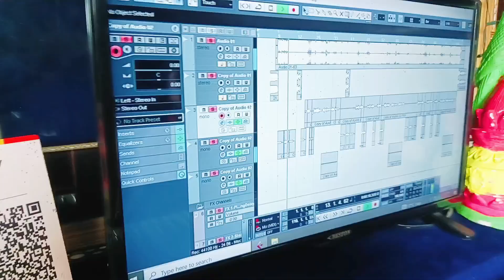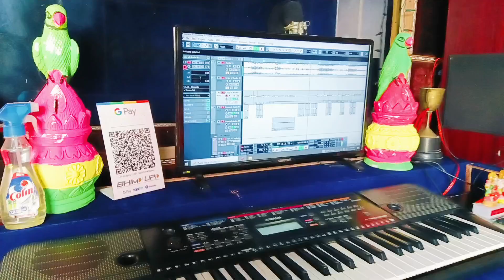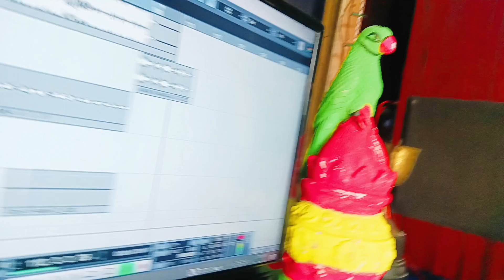Priya Suhani Video | करे जलढारी प्रिया सुहानी | Priya Suhani ka dance | priya suhani ka gana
Priya Sohani Ka Song
khesari Lal Yadav
bhojpurisong​ priyasohaniriya suhani ka new dance video
ye raja kahiyo mahur khake mar jaibye raja kahiyo mahur khake mar jaib khesari

viral girl Priya Suhani
प्रिया सोहानी चालीसा,
प्रिया सोहानी चालीसा,
प्रिया सोहानी चालीसा
Priya Sohani Chalisa,
Priya Sohani Chalisa,
Priya Suhani ka gana,
Priya Suhani
Priya Suhani,
Instagram पर वायरल गर्ल Priya Sohani के लाखों फैन! डांस देखकर हैरान लोग ऐ कैसे! priyasohani​
खेसारी लाल के गाने पर वायरल होने वाली Priya Sohani के पहला और धाकड़ इंटरव्यू | priyasohani​ khesari​

priya sohani live,viral girl priya sohani interview,khesari lal yadav ke gana par viral girl priya sohani,beta raur pike roje karelhani ka viral song,priya suhani ka new video,priya suhani ke fan ho gaile khesari,mritunjay premi ka gana,mritunjay premi,zilli music delhi,ananjay akela ka gana,pravesh premi,khesari lal ka gana